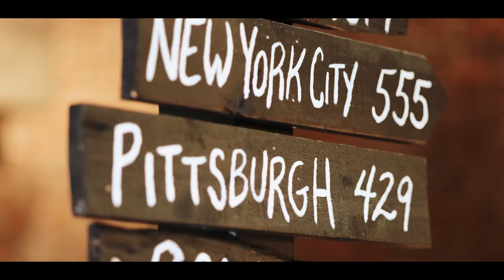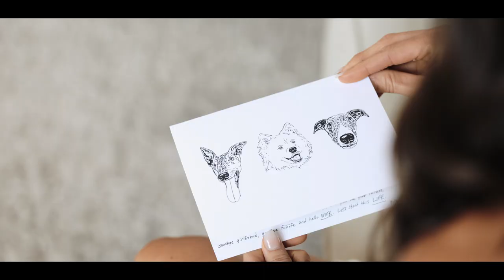Shannon & Ryan's Gorgeous October Wedding at Cadillac Service Garage [🎞️ HIGHLIGHT FILM 🎞️]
💫 We’re thrilled to share Shannon & Ryan’s heartwarming wedding highlight film! 💍❤️

👰‍♀️🤵 As Shannon walked down the aisle, all eyes were on Ryan, who had the most beautiful reaction – a mix of smiles and happy tears that spoke volumes of their love. It was a moment that melted hearts. 😍😭

🍪 Their wedding was a delightful mix of traditions, including a cookie table filled with homemade cookies that added a sweet touch to the festivities. Plus, they paid homage to Ryan’s heritage with a traditional Polka-style dance that had everyone on their feet! 🍪💃🕺

🎶 The reception was an absolute blast, with the dance floor rocking and guests celebrating in style. The night was filled with music, joy, and the sound of laughter echoing through the venue. 🎵🎉

🎆 As the evening came to a close, Shannon & Ryan had a magical sparkler exit that lit up the night sky, creating the perfect ending to their unforgettable day. It was a fairytale ending to a love story that will last a lifetime. 🌟🌠

Cheers to Mr. & Mrs. Patty 🥂

Venue: @cadillacservicegarage
Videography: @point200
Photography: @amandasuttonphoto
Coordination: @eventsbysummerjoy
Florals: @jennysprojects
Band: @headsuppenny
Strings: @cordaentertainment
Bakery: @cakeandallthingsyummy
HMU: @gracejansenbeauty
Catering: @1618onlocation
Rentals: @partymakerseventrental @the_prettiest_pieces
Calligraphy: @calligraphybycarole